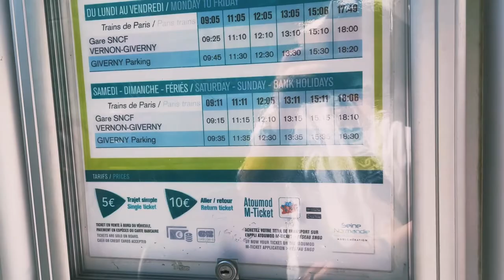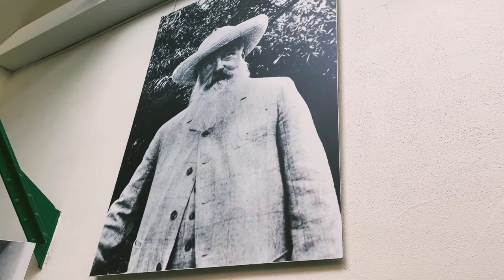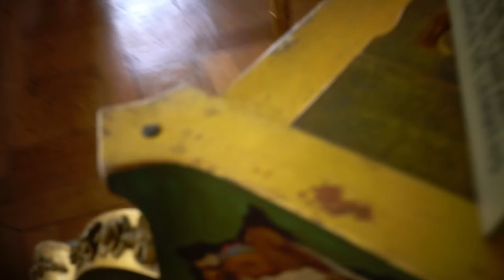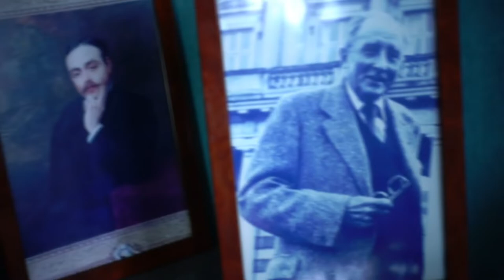Cinematic Travel Vlog to Vernon-Giverny ( Claude Monet House & Garden)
Enjoy the cinematic travel vlog to a small town near Paris called Vernon-Giverny.

This small town is the place where the house of a great impressionist painter Claude Monet is just an hour away by train from Paris.

Come and join me explore this unique & magnificent town.

The town provides tranquility to visiting tourists.

There are popular places in this town aside from the house of Claude Monet and his garden, the Vernon Centre have preserved the old houses called Maison du Temps Jadis. There is an ancient basilica called Collégiale Notre-Dame de Vernon.  Although the two ancient spots were closed and under renovation. There were construction works on the road in front of it too so i wasn’t able to get a good capture.

There is also an old mill ruins called Vieux Moulin that’s got the most beautiful scenery of the lake. The boat area is also next to it. Also, there is a castle lying next to it called Château des Tourelles.

My last stop was in a big castle called Château de Bizy. It’s well taken cared for by very nice employees working over there. The castle is closed on winter months and mostly Mondays of the week.

The whole town is very friendly and very accommodating.

The only thing is that uber, taxi and public buses are not available on Sundays.